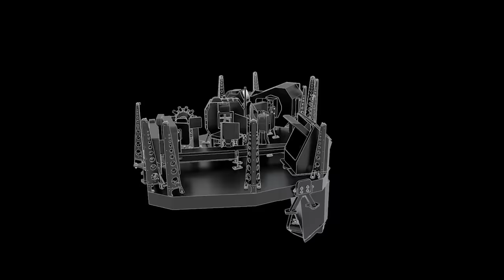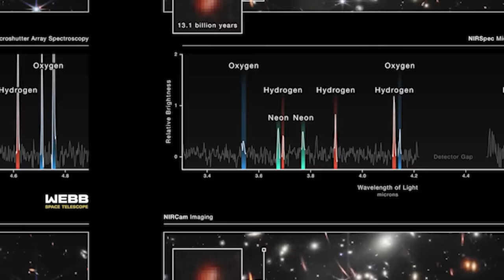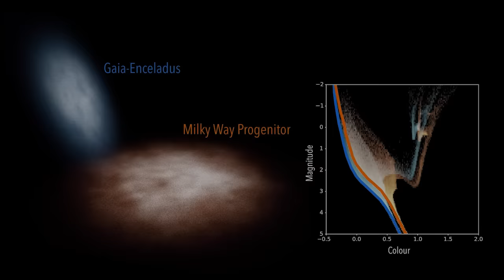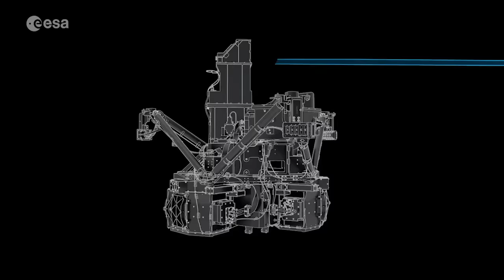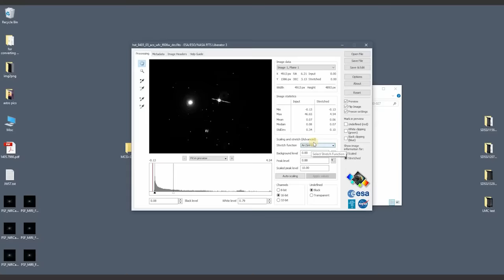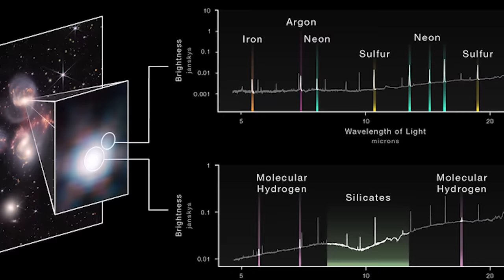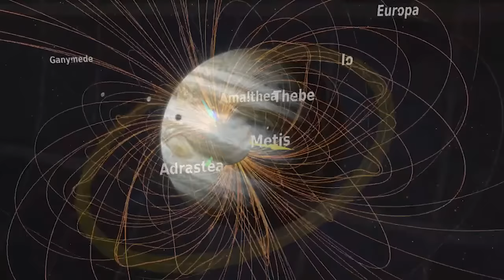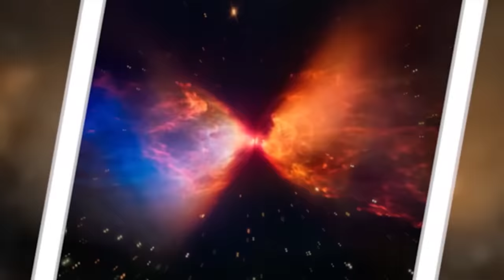Eine UNGLAUBLICHE Reise zu den schönsten Entdeckungen des Universums von JAMES WEBB | Dokumentation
Kürzlich feierten die Astronomen einen sehr wichtigen Geburtstag... den des James-Webb-Teleskops. Ein Geburtstag, der gefeiert werden sollte, denn es ist kein Teleskop wie die anderen! Das James-Webb-Teleskop wurde von der NASA unter Beteiligung der Europäischen Weltraumorganisation und der Kanadischen Weltraumorganisation entwickelt und ist nichts weniger als das größte und teuerste Teleskop zum Zeitpunkt seines Starts. Der Start des James-Webb erfolgte am 25. Dezember 2021. Innerhalb eines Monats erreichte das Teleskop seine Umlaufbahn in 1,5 Millionen km Entfernung von der Erde. Nach einem ersten Bild, das im Juli 2022 veröffentlicht wurde, lieferte der James-Webb Bilder, von denen eines beeindruckender war als das andere, so dass die Astronomen wunderschöne Entdeckungen machen konnten.

🔥 Zur Erinnerung: Die Videos werden immer sonntags um 18:00 Uhr veröffentlicht.

💥 BESTE JAMES WEBB ENTDECKUNGEN:
- Der Start des James-Webb-Teleskops dient vielen Zwecken. Während seiner Mission wird das James-Webb-Teleskop die frühesten Galaxien untersuchen, die kurz nach dem Urknall entstanden sind, um ihre Vielfalt zu beobachten und ihre Entstehung zu verstehen. Es wird auch Exoplaneten und ihre Atmosphären untersuchen und nach Biosignaturen suchen, die auf außerirdisches Leben hinweisen könnten. Es wird auch das Schwarze Loch Sagittarius A* beobachten, das sich im Zentrum der Milchstraße befindet, um im Mai 2022 die von einer Reihe von Teleskopen erzeugten Bilder zu vervollständigen.

Etwas mehr als ein Jahr nach seinem Start hat das James-Webb-Teleskop bereits alle Erwartungen übertroffen! Es hat noch nie dagewesene Bilder von Nebeln, die zum ersten Mal in dieser Qualität sichtbar sind, von sehr weit entfernten Galaxien und Sternen geliefert. Es lieferte auch noch nie dagewesene Bilder von Planeten in unserem Sonnensystem, wie Jupiter und Neptun, die noch nie mit solcher Präzision fotografiert wurden! Die Astronomen sind angenehm überrascht: Die James-Webb-Sonde ist auf keinerlei technische Probleme gestoßen und ihre Instrumente sind sogar noch leistungsfähiger als erwartet!

Das erste Bild des James-Webb-Teleskops wurde am 12. Juli 2022 enthüllt. Es ist eine Aufnahme des Galaxienhaufens SMACS 0723, wie er vor 4,6 Milliarden Jahren aussah. Dieses von der NASA als "das bisher tiefste und schärfste Infrarotbild des fernen Universums" bezeichnete Bild ist historisch. Dennoch ist es nicht wirklich das tiefste Bild aller Zeiten, da der Planck-Satellit 2013 den kosmischen Mikrowellenhintergrund, die ältesten Photonen im Universum, fotografiert hat.
Um auf das erste James-Webb-Bild zurückzukommen: SMACS 0723 ist ein kompakter Galaxienhaufen, der mehr als 4 Milliarden Lichtjahre von der Erde entfernt ist. Die fotografierte Fläche ist nicht größer als ein Sandkorn! Erstaunlich, nicht wahr? Dieses Bild beeindruckt nicht nur durch seine Präzision (es sind 19 Galaxien anstelle der von Hubble beobachteten 5 zu sehen), sondern auch durch einen von Albert Einstein beschriebenen Effekt der allgemeinen Relativitätstheorie, die Gravitationslinse. Der Gravitationslinseneffekt ist die Ablenkung des Lichts durch eine Masse (Planet, Galaxie oder Galaxienhaufen). Konkret: Wenn sich ein sehr massereicher Himmelskörper zwischen einem Beobachter und einer weit entfernten Lichtquelle befindet, lenkt die Gravitationslinse die Lichtstrahlen ab, die in seiner Nähe vorbeiziehen, und verzerrt die Bilder, die der Beobachter empfängt.
Da dieses erste James-Webb-Bild schärfer und detaillierter ist als jedes Hubble-Bild, kann es Wissenschaftlern helfen, das Alter und die Masse von Sternhaufen in fernen Galaxien zu messen, um genauere Modelle der Galaxien zu erstellen, die im "kosmischen Frühling" existierten

🎬 Heute auf der Tagesordnung:
- 00:00 - Einführung
- 01:35 - Entstehung und Start des James Webb Teleskops
- 04:30 - Hintergrund zur Entstehung des James Webb
- 05:28 - Zielsetzungen des James Webb
- 06:14 - James Webb, die Ergänzung der Arbeit von Hubble
- 09:28 - Was versuchen wir zu beobachten?
- 09:55 - Wie funktioniert James Webb?
- 10:55 - Entdeckungen des James-Webb-Teleskops
- 12:05 - Das erste Bild des James-Webb-Teleskops
- 14:38 - Wasp 39-b
- 18:08 - Der Carina-Nebel
- 21:01 - Der Orionnebel
- 23:27 - Der Tarantelnebel
- 25:35 - Der planetarische Nebel des Südlichen Rings
- 28:16 - Uralte Galaxien
- 35:55 - Die 2. am weitesten entfernte Galaxie: Glas-z13
- 38:50 - Die Geistergalaxie M74
- 41:27 - Die Wagon Wheel Galaxie
- 43:18 - Stephans Quintett
- 46:19 - Die Säulen der Schöpfung
- 48:53 - Jupiter und seine Polarlichter
- 52:34 - Neptun und seine Monde
- 56:04 - Der Exoplanet HIP 65426 b im mittleren Infrarot
- 57:26 - LHS 475 b, ein erdähnlicher Exoplanet
- 01:00:55 - Die kosmische Sanduhr
- 01:02:30 - Die Erwartungen an das James Webb Teleskop